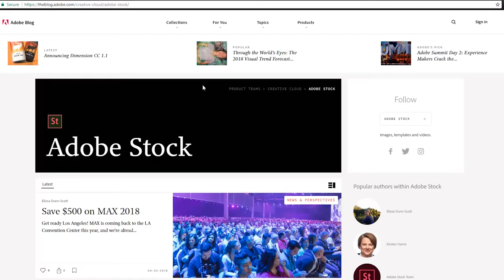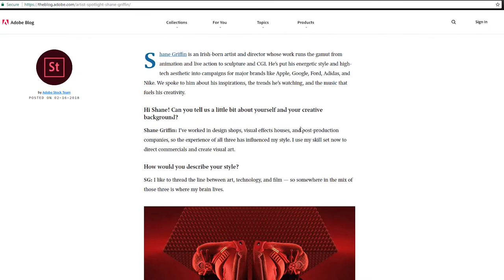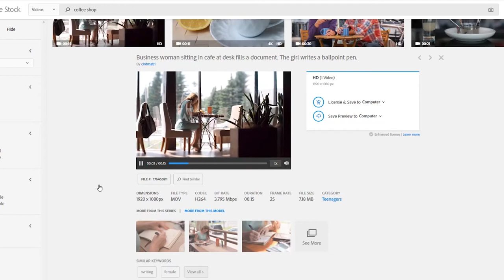What Subjects to Shoot for Stock Video and Photography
Want to know the secret to making money creating stock video?  We catch up with Adobe to get tips on how to choose subjects and topics that are easier to monetize.